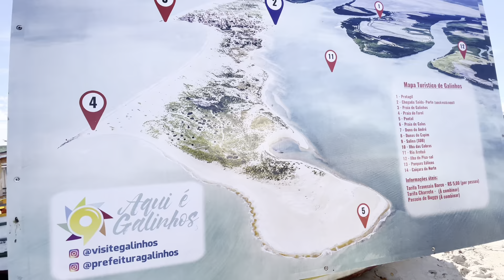Essa cidade você provavelmente não conhece!!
Vlog da nossa rotina de viagem.
Mais uma vez na estrada, deixamos São Miguel do Gostoso no RN, depois de curtir um lugar realmente gostoso, a vila à noite tem um a vibe ótima, com restaurantes e lojinha cheias de charme.
Além disso tem a Praia de Tourinhos, que fica próxima, onde se contempla um pôr do sol dos mais lindos que vimos nessa viagem.
Aproveitamos para resolver perrengues com a bomba de água, freio da moto e limpeza das bicicletas e, claro curtir a praia e o sol. Ficamos 3 dias nessa praia linda, fizemos novas amizades e saímos com aquele gostinho de quero mais, mas o Brasil é muito grande e precisamos conhecer outros lugares incríveis.  E por falar em paraíso, nosso destino é um lugar paradisíaco e pouco conhecido ainda, Galinhos, uma península que será necessário cruzar de barco por um rio salgado para chegar em mais um paraíso desse nosso Brasil.
Nos acompanhe na nossa viagem que vamos mostrando lugares turísticos e outros nem tanto, conhecendo um pouco da cultura, da gastronomia e costumes de cada região desse país lindo.

Somos o Léo e a Ana, aventureiros e nômades. Em 2021 nos aposentamos e começamos a viver o sonho de viajar e conhecer o mundo a bordo de um MotorHome.

O conteúdo dos nossos vídeos são para mostrar um pouco da vida em um motorhome, os lugares que conhecemos e as pessoas que cruzam nosso caminho, inspirando e mostrando que é possível viver em uma casa sobre rodas.

Viajamos em um MotorHome Sprinter 515 ano 2019, montado pela @itapoamotorhomes